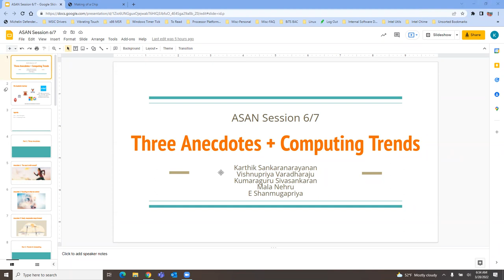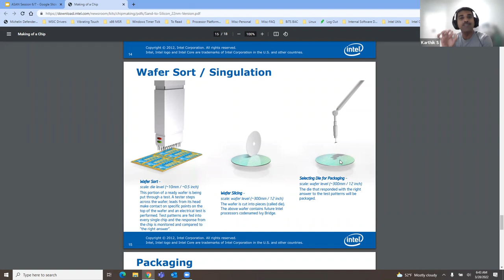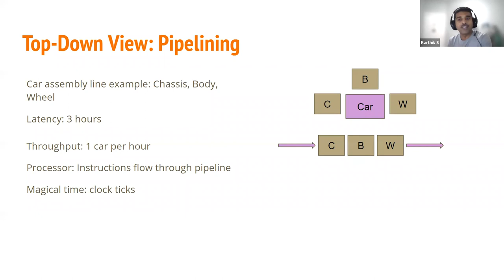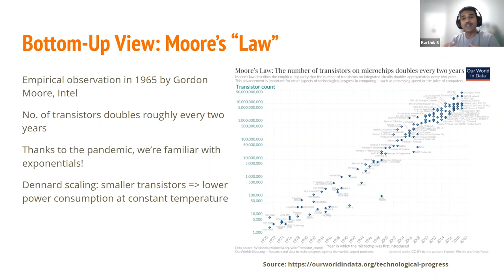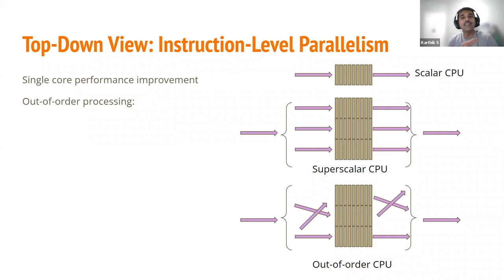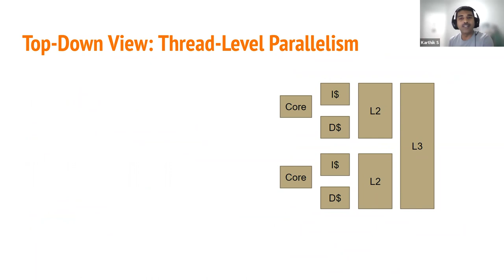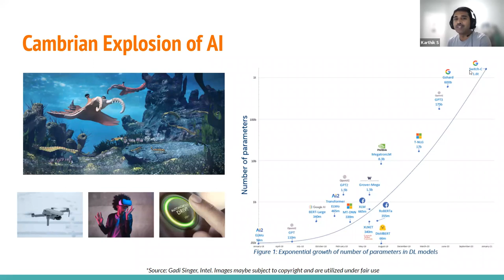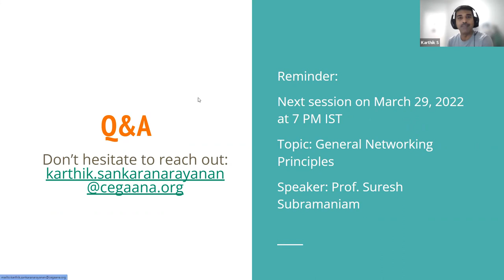ASAN Seminar Session 7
In this session, Dr. Karthik Sankaranarayanan takes us through the Trends in Computing from the CPU to GPU and beyond!